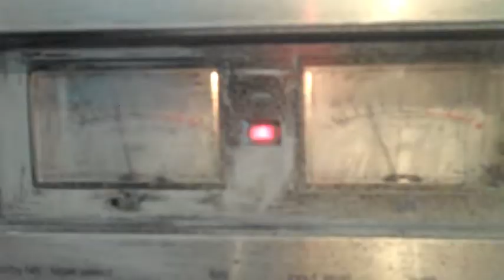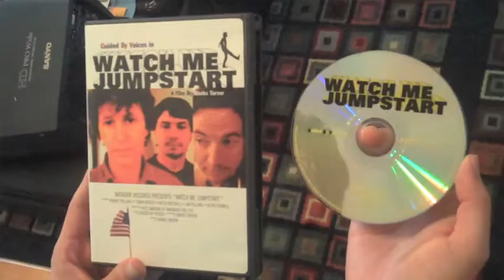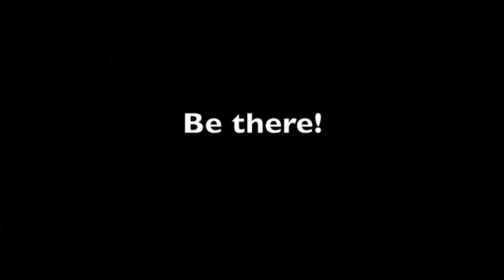Invitation #5 - The Duplication Process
Brent and Isaiah give a sneak peak into the glamour of cassette duplication. Come to the Pond in Franklin on July 6 to pick up your copy!